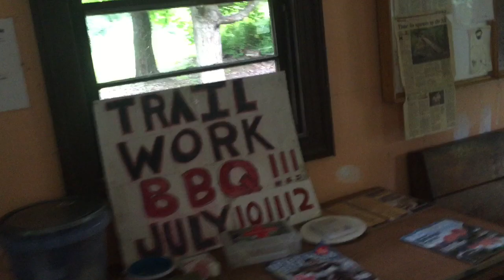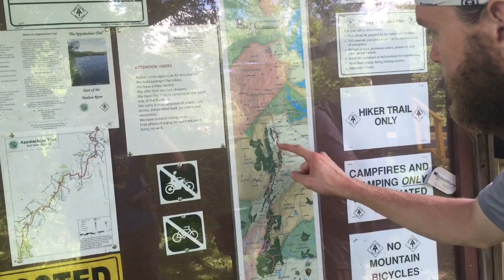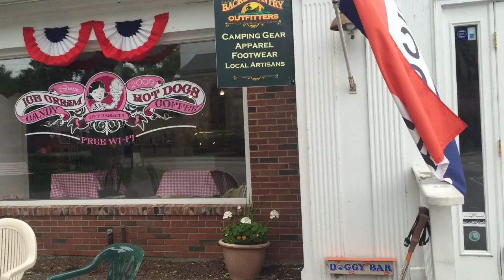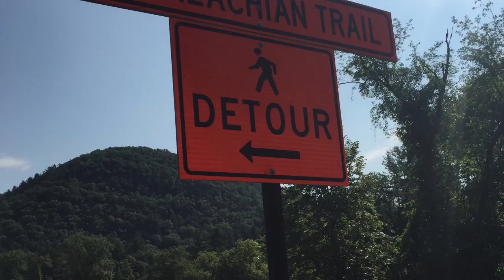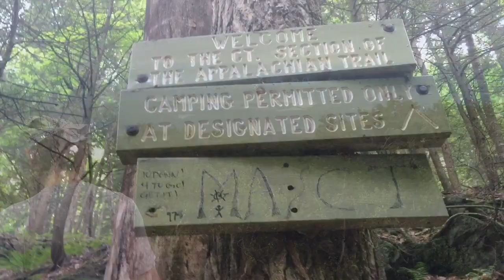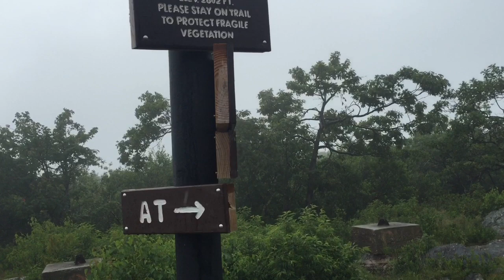Appalachian trail 2015 thru hike day 108-117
From Bear Mt., NY to just beyond Bear Mt., CT! Made it all the way to Massachusetts! Got to walk through the trail side zoo and over the Hudson River. Sad at the loss of our trail Mate again. :( Used water pumps all through most of NY. And had 40 hours straight of rain. Yuck. It's now July, which is mind blowing!  So blessed to be able to a still be out here and in good health! Stayed at Maria's in Salisbury, CT and got treated to her amazing hospitality. And we are trucking right along!